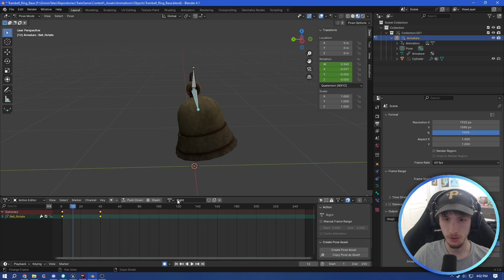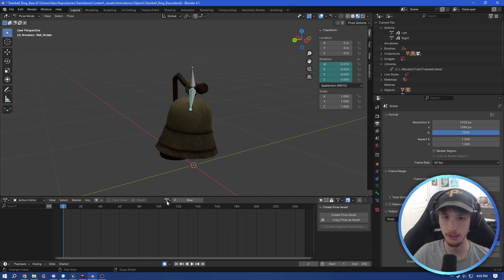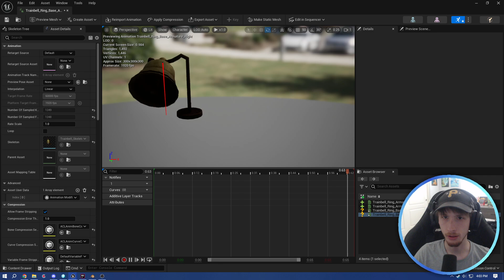How to export multiple animations in one blend file to UE5 (Blend File Importer Asset)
Using Blender 4.1 and Unreal Engine 5.4.4